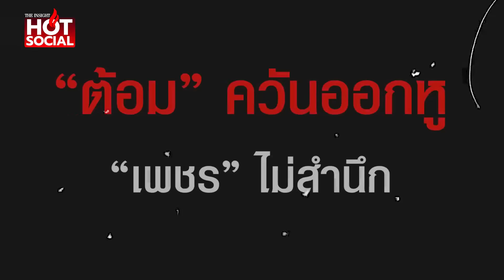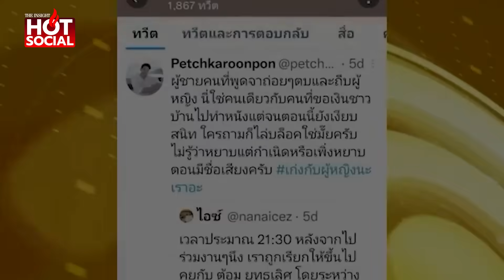“ต้อม” ควันออกหู “เพชร” ไม่สำนึก แม้โดนคุก 6 ด. ลั่น เดี๋ยวจัดให้อีกคดี | HotSocial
“เพชร กรุณพล” ยังปากแจ๋ว หลังแพ้คดีหมิ่นประมาท “ต้อม ยุทธเลิศ” ศาลพิพากษาคุก 6 เดือน เจอสวนเดือด เดี๋ยวโดนอีกคดี